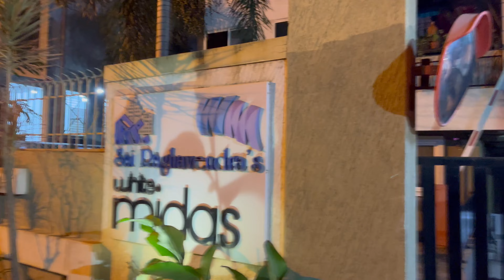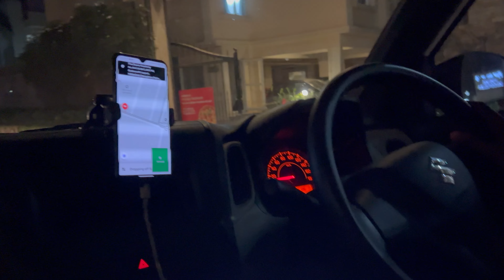Where our Married Journey Began | Aanya's 1st house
Thanks Again
Saurabh Choubey